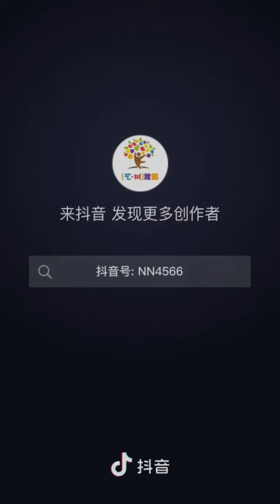《我是一条小河》原创：那娜老师